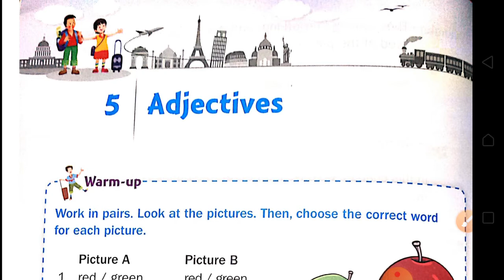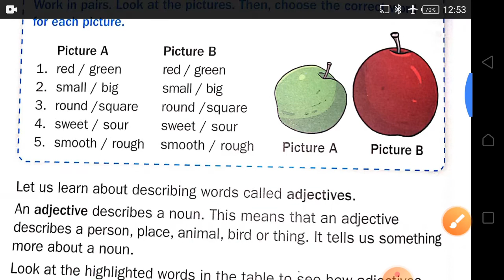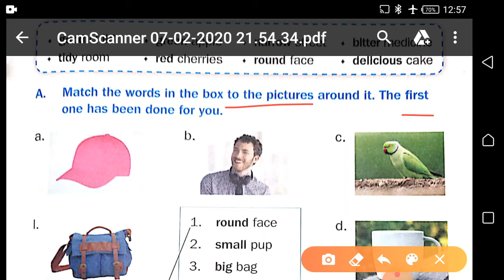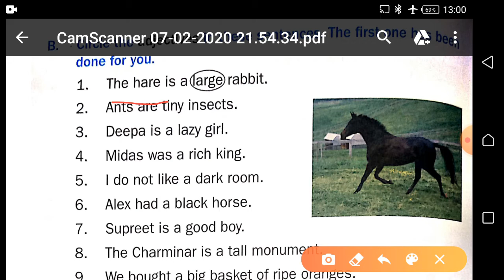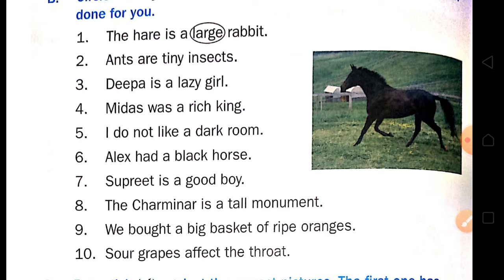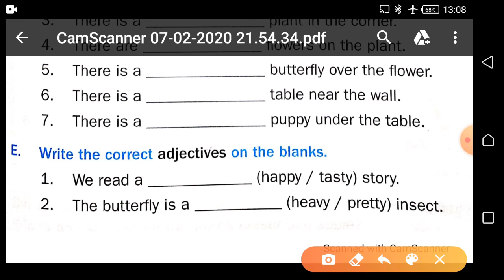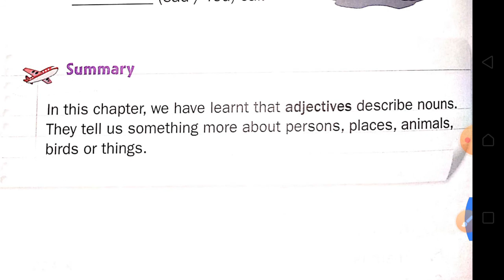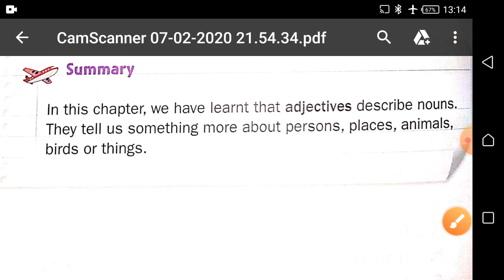8 class 1 English grammar ch 5